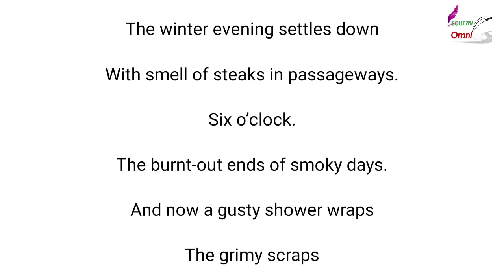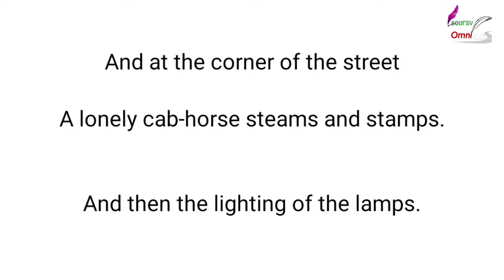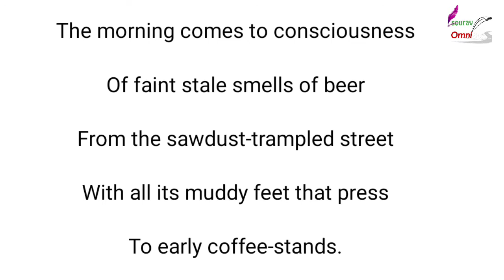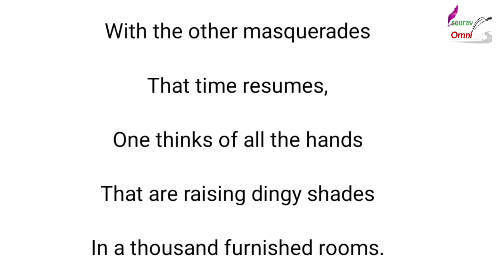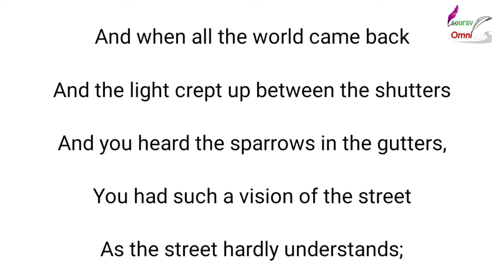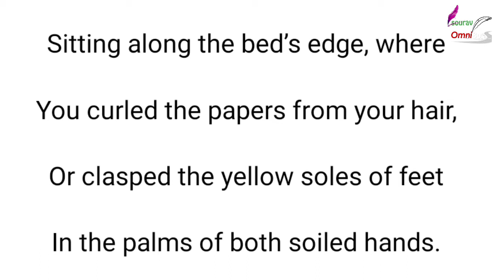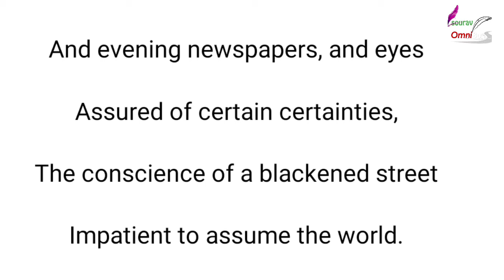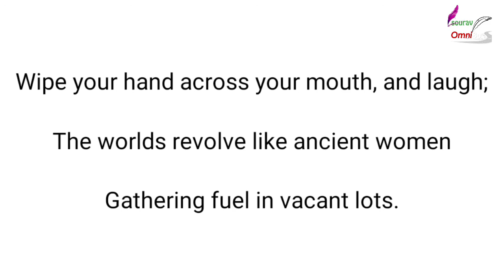Preludes by T.S. Eliot in Bengali | Preludes line by line discussion with analysis and summary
Thomas Stearns Eliot OM was an American-born British poet, essayist, publisher, playwright, literary critic and editor. Born in St. Louis, Missouri, to a prominent Boston Brahmin family, he moved to England in 1914 at the age of 25 and went on to settle, work and marry there.

"Preludes" is made up of four poems written by the modernist poet T.S. Eliot between 1908 and 1912, when Eliot was in his early 20s. They were later collected in Eliot's debut Prufrock and Other Observations in 1917. Broadly speaking, "Preludes" is about the drudgery, waste, and isolation of modern urban life. The unnamed city in which the poem is set is a grimy, dingy place, in which people unthinkingly partake in monotonous daily routines.